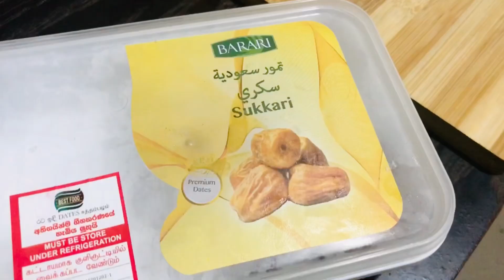බබාලට සහ ගෙදර හැමෝටම දවස් 7 ට රෙසිපි 7 ක් එක දිගට බලන්න | Weight Gaining recipe ideas for kids